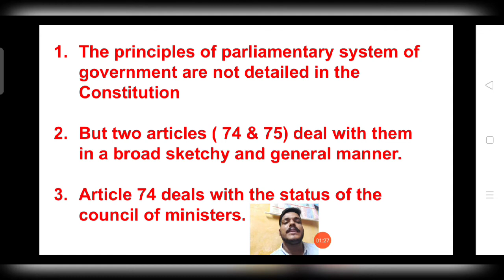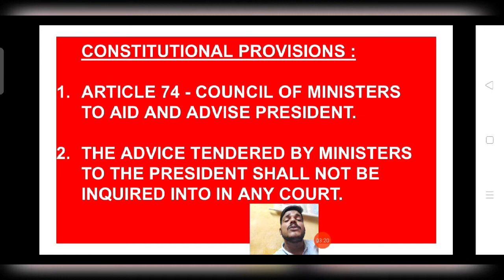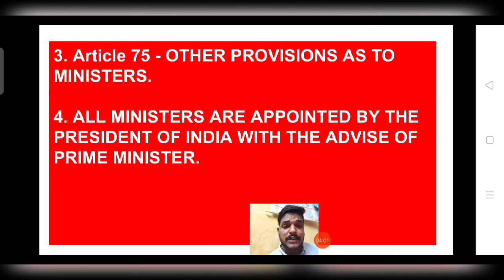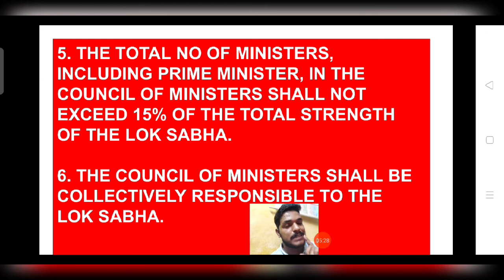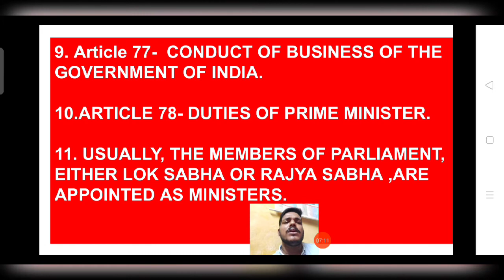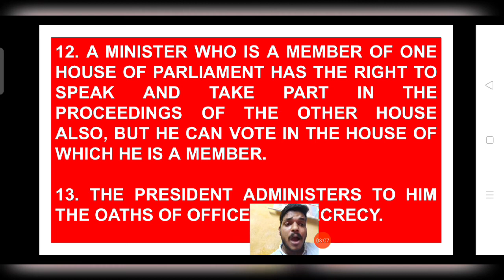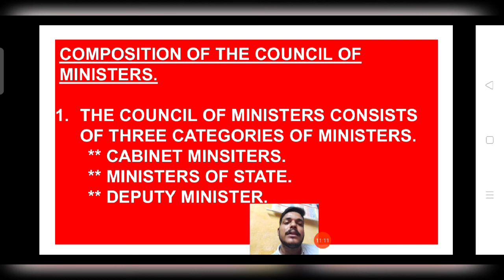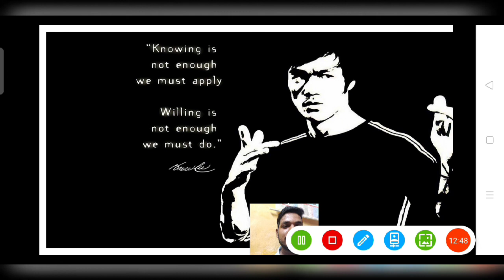THE COUNCIL OF MINISTERS / INDIAN POLITY/UPSC/TNPSC/BANKING/SSC EXAM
This video gives you knowledge about council of ministers in the indian polity preparation.

UPSC EXAM#TNPSC EXAM#IPS EXAM#IAS EXAM#CSE EXAM#INDIAN POLITY